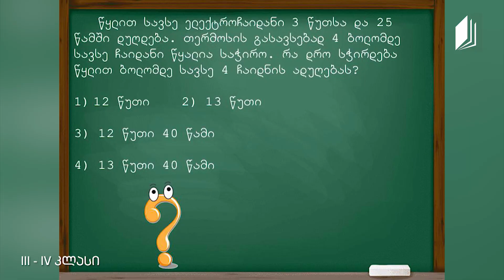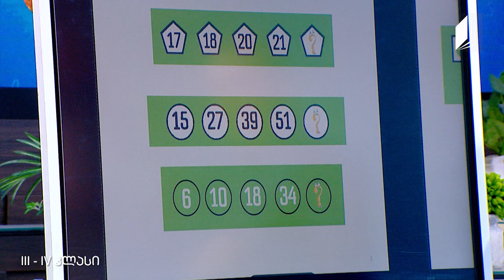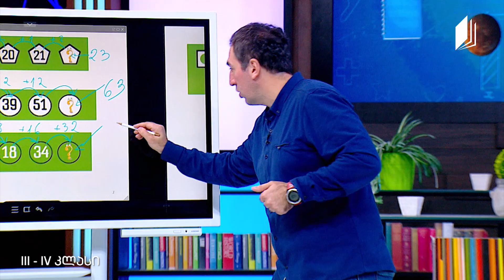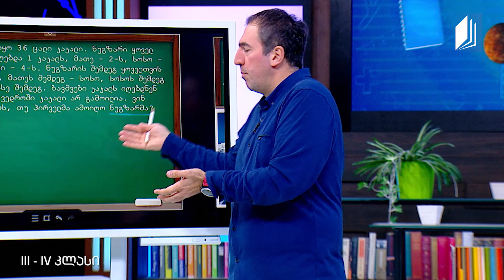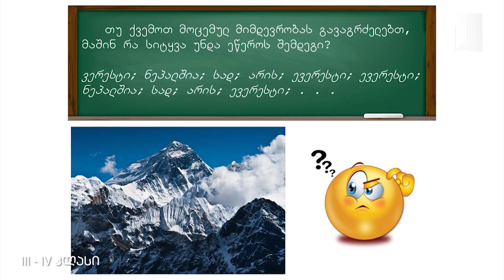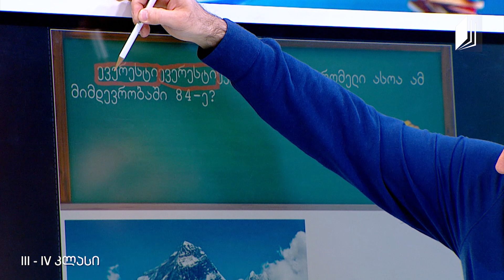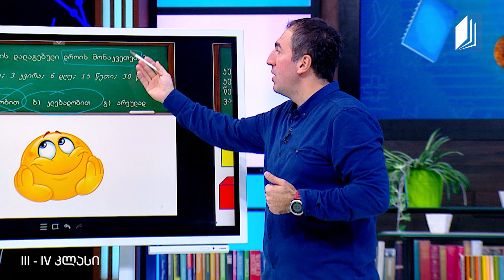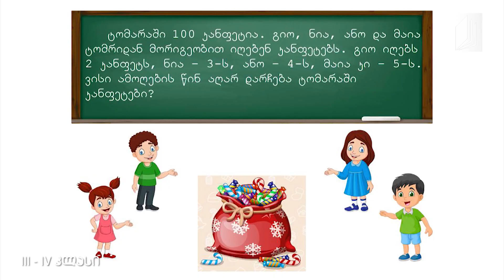მათემატიკის დრო, II დონე, III-IV კლასები – მიმდევობა